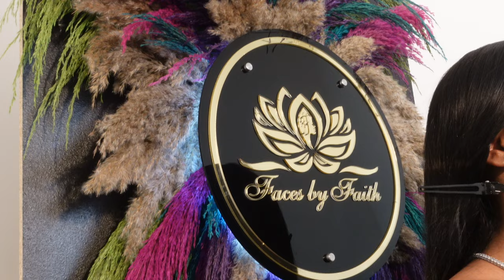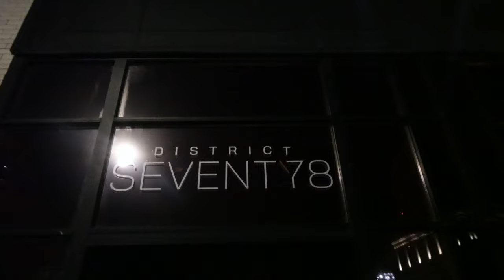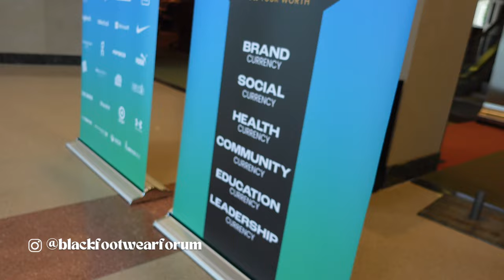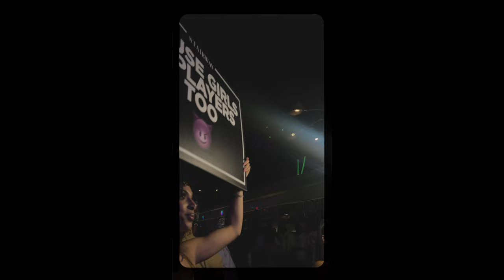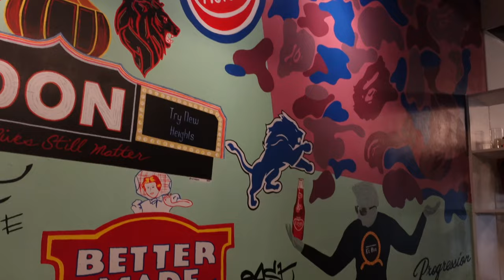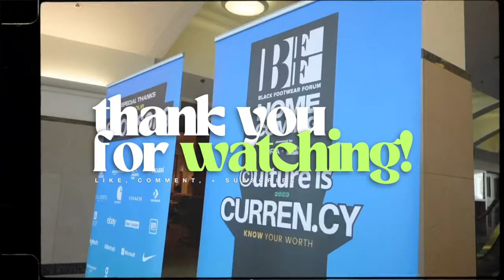VLOG | ROSE, SHAYNA, + DEDE'S BDAY + LATE NIGHT LAN LIVE + BLACK FOOTWEAR FORUM | Cederick Campbell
Thank you all for tuning into this week's video!

Amazon storefront

Equipment
Vlog Camera